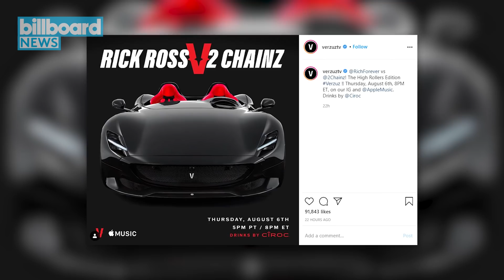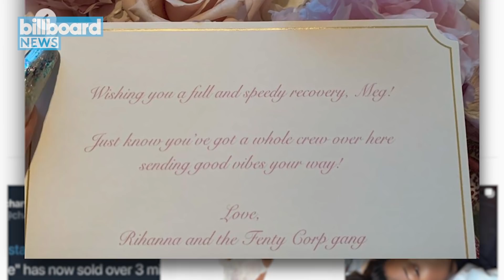Rihanna's Gift for Meg Thee Stallion, Chris Brown Turns Down Timbaland & More | Billboard News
Megan Thee Stallion gets a get well gift from Rihanna, Beyoncé's 'Black Is King' arrives on Disney+ this Friday (July 31st), and Chris Brown shoots down the idea of taking on Usher in 'Verzuz.'